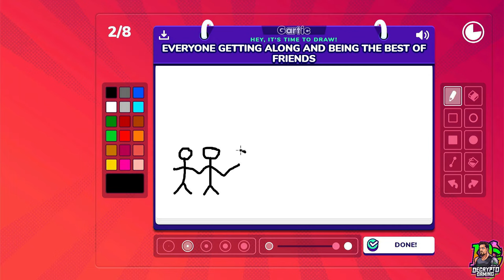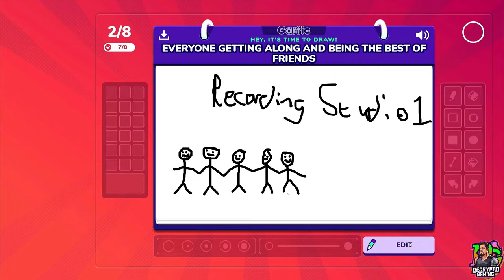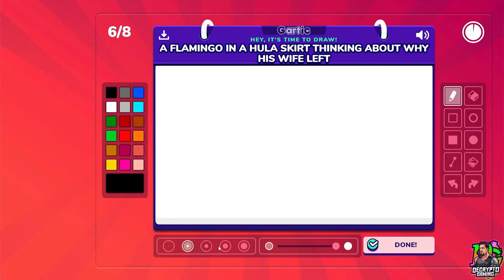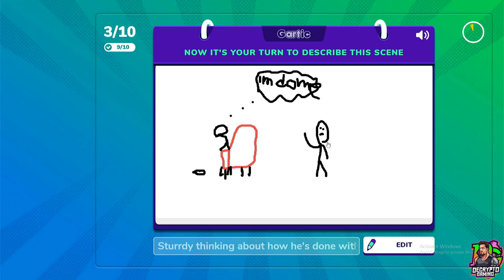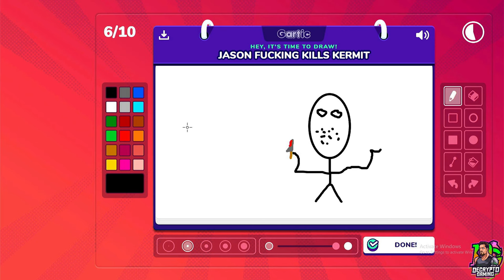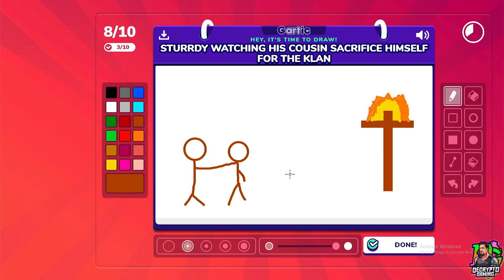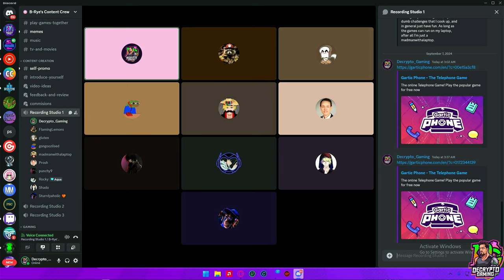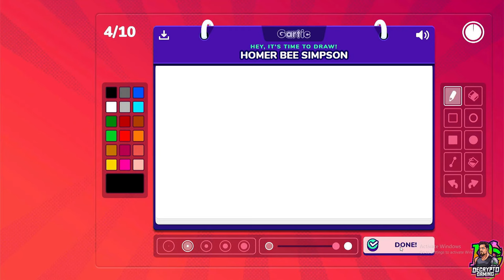10 Players, 1 Gartic Phone: Chaos, Laughter, and Wild Drawings!! Disclaimer: It's all jokes!!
This video is pure chaos! Watch as 10 of us try to keep it together while playing Gartic Phone. Spoiler: We don’t. The drawings are terrible, the jokes are even worse, and everything is a complete mess—just the way we like it! 😂 But remember, folks, everything here is all in good fun—don’t take anything too seriously. Enjoy the madness, the laughter, and prepare for some questionable artistic talent!